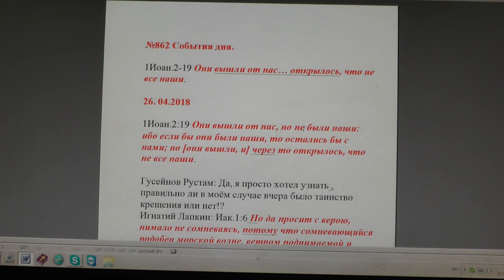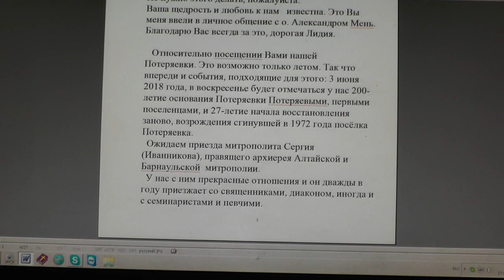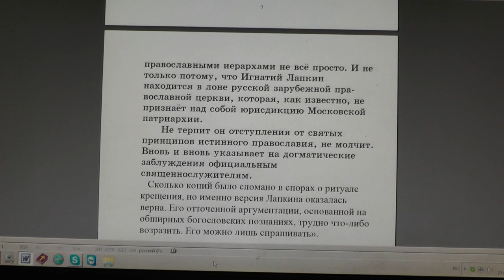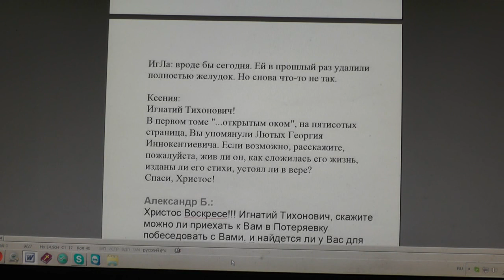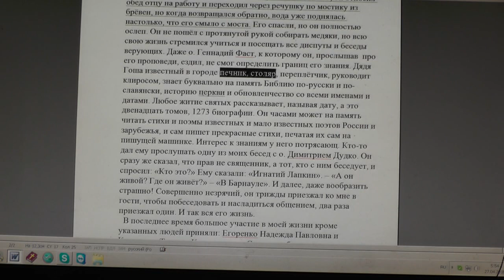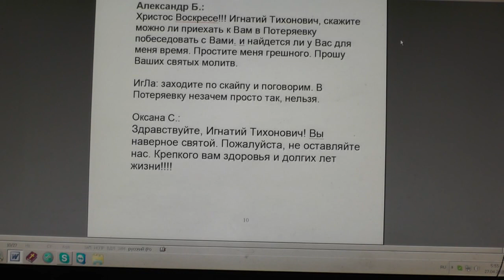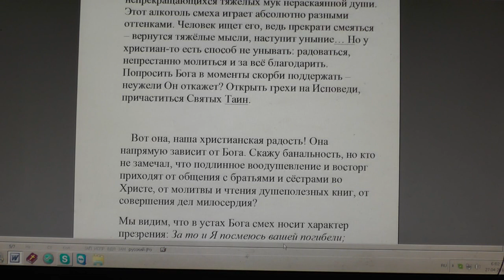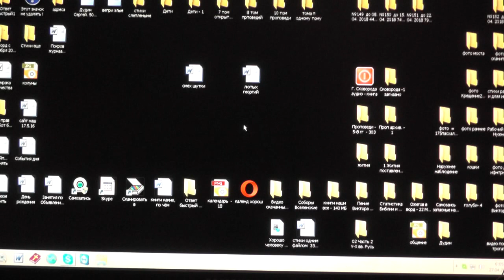№862. События дня. 1Иоан. 2:19 Они вышли от нас… открылось, что не все наши. 26. 04.2018